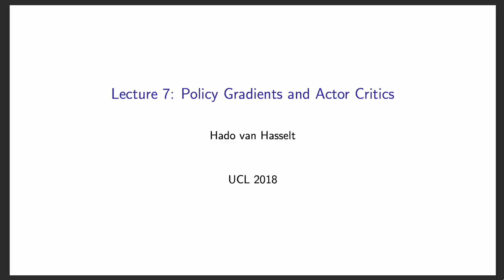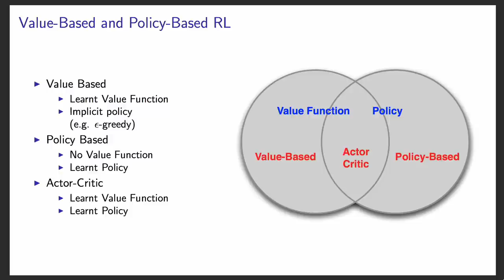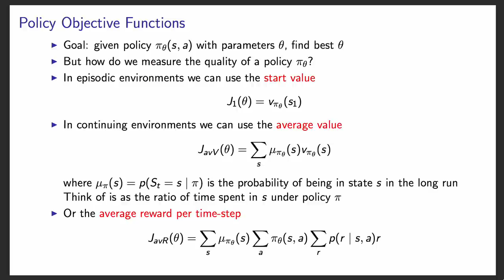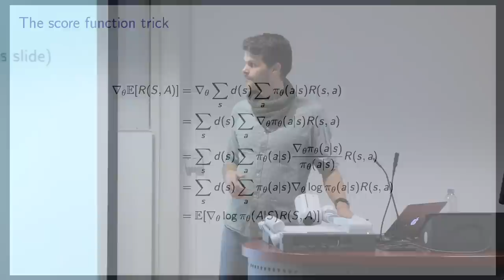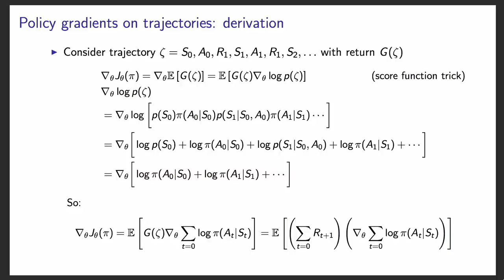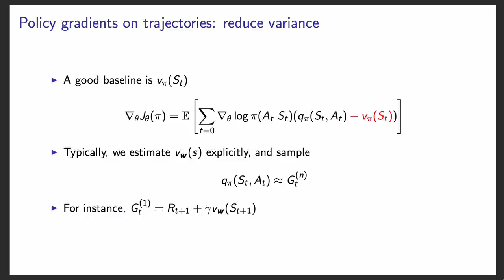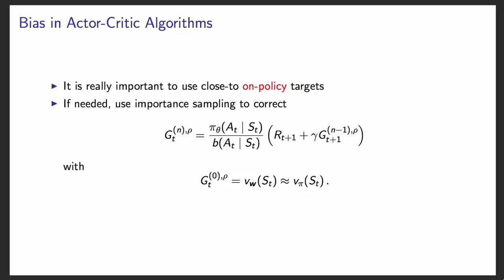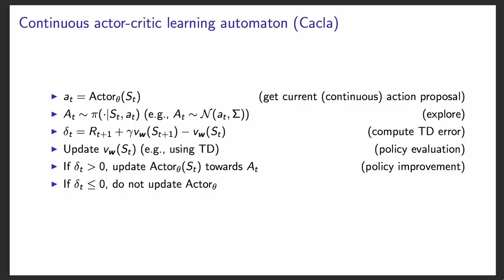Reinforcement Learning 6: Policy Gradients and Actor Critics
Hado Van Hasselt, Research Scientist, discusses policy gradients and actor critics as part of the Advanced Deep Learning & Reinforcement Learning Lectures.